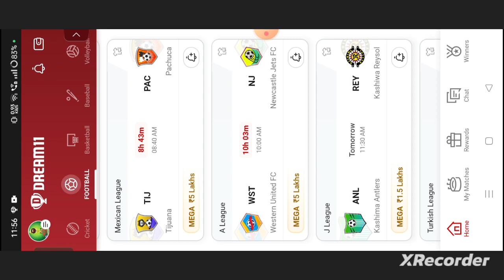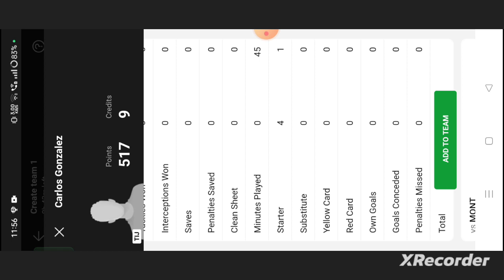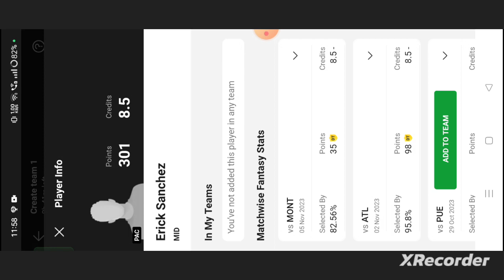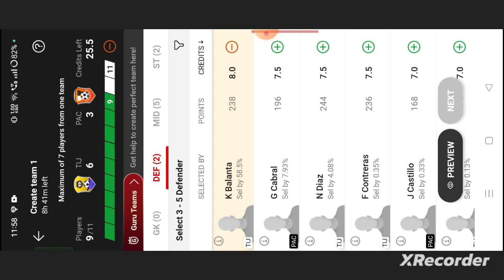TIJ vs PAC Football dream11 team prediction win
own risk"

1. This analysis  is based on my

2.Dream11 takes great care to comply with all central and state legislation in India to ensure that  users are fully protected. Every contest on platform is carefully designed to comply with applicable statutes and regulations in India.

Thanks